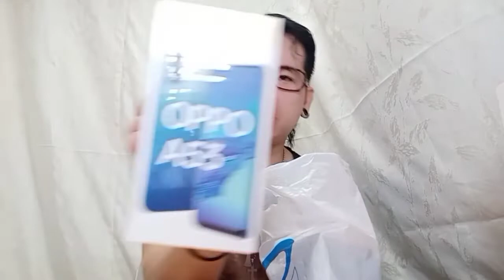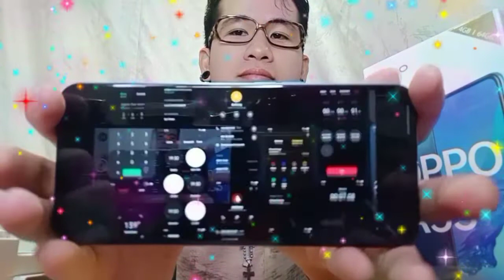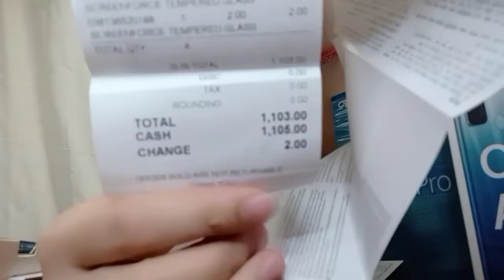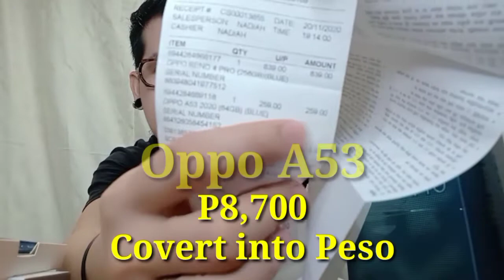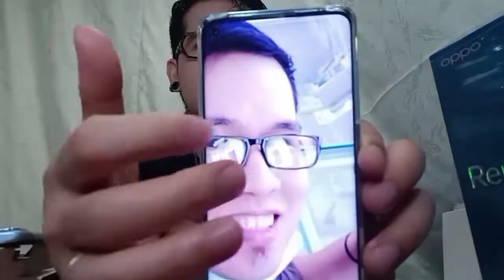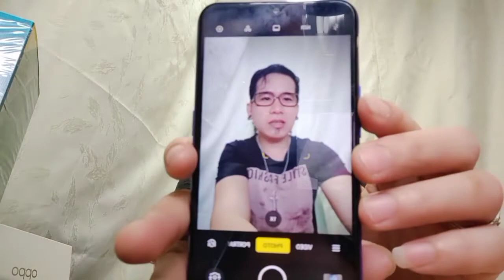Unboxing Oppo Reno Pro & Oppo A53 with short review of Older Oppo Phone(Oppo F11PRO & F1S &RealmeC2)